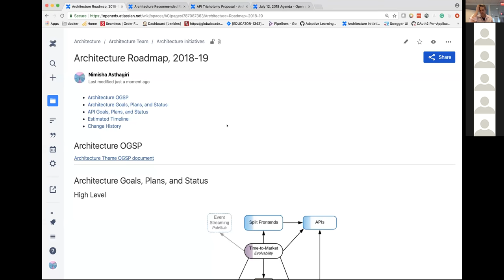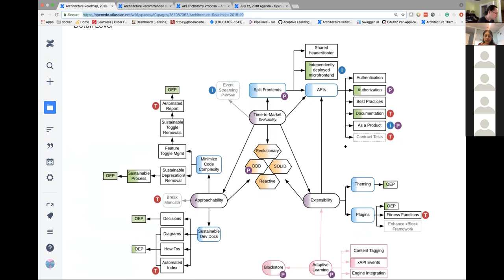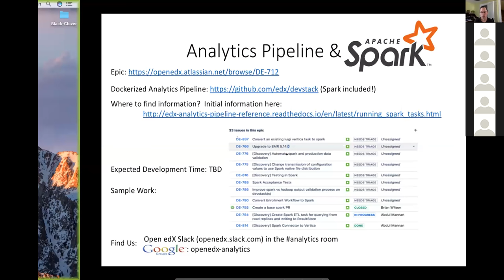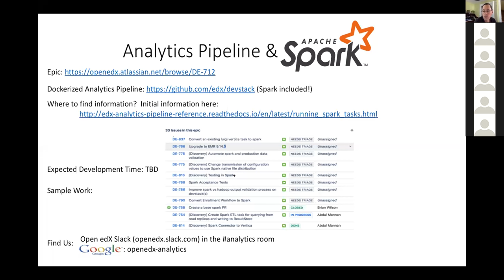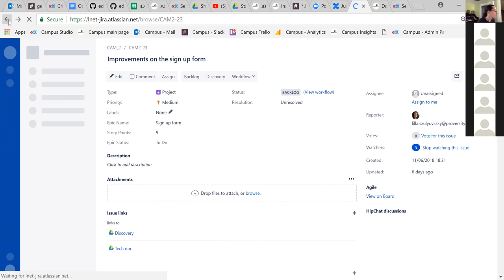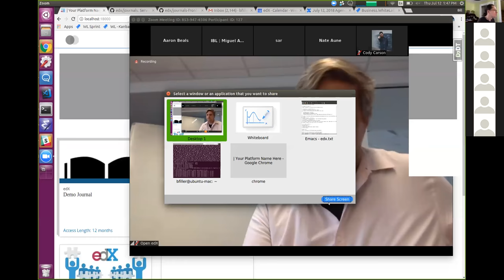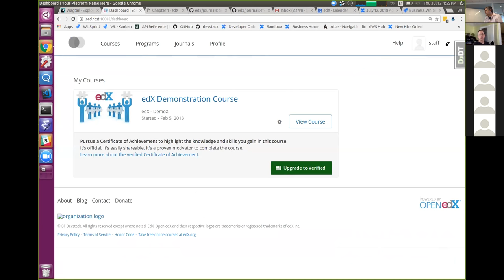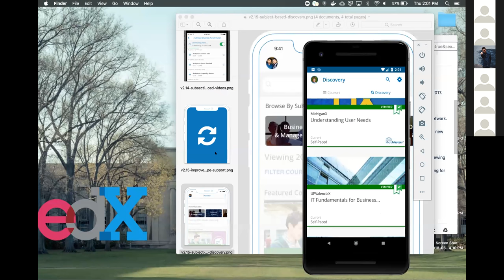July 12 Community Hangout - Hawthorn RC1, Journals, Apache Spark, Architecture Roadmap and more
Agenda:

What's New and Exciting

- Hawthorn RC is out - Ned Batchelder (5 - 10 minutes)

- INCR Updates - Jira project and Pull Request - Jeremy Bowman (5 minutes)

- edX Architecture Theme roadmap plans (Nimisha Asthagiri) (7 minutes)

- Data Engineering roadmap update - docker analyticstack + apache spark migration (5 minutes) - Abdul Mannan + Andrew Zafft

- Richie Portal update - Samuel Paccoud (5 minutes)

mprovements in Sign Up form on Campus-il (AnnaLifshitsAgmon) (5 mins)

How Appsembler tracks and measures open PRs and visualizes trending data using Grafana (Aaron Beals or Nate Aune) (2 min)

Demo of edx Journals pilot (Bill Filler) (5 mins)